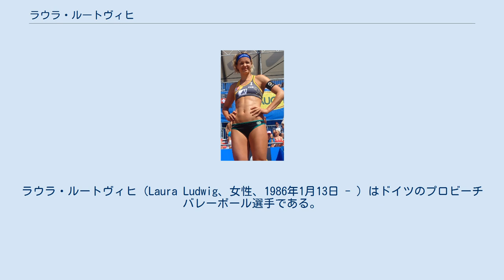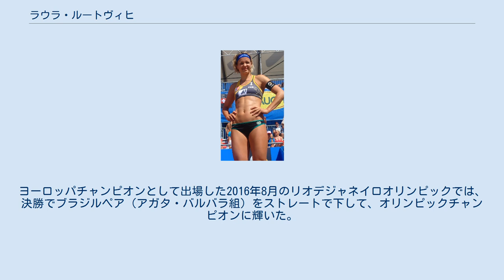ラウラ・ルートヴィヒ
ラウラ・ルートヴィヒ（Laura Ludwig、女性、1986年1月13日 - ）はドイツのプロビーチバレーボール選手である。
2016年現在、キラ・ヴァルケンホルストとペアを組んでいる。
ハンブルガーSV所属で4度ヨーロッパ選手権を制しており、リオデジャネイロオリンピックビーチバレーボール金メダリストである。
 旧東ドイツの東ベルリン出身。
競技者キャリアの初期にはヤナ・ケーラー（ドイツ語版）とペアを組み、U-18ヨーロッパビーチバレー選手権に優勝し、2003年8月にタイのパタヤで開催された世界ユースビーチバレー選手権で優勝を果たしている。
脳梗塞を患い選手生命の危機に瀕したが、無事生還し新たなパートナーにサラ・ゴラー（ドイツ語版）を迎えた。
ルートヴィヒ・ゴラー組は、2006年のビーチバレードイツ選手権者となり、ザンクト・ペルテンで開催されたヨーロッパU-23選手権でも優勝。
さらにデン・ハーグで開催されたヨーロッパシニア選手権においても4位に食い込んだ。
 翌2007年も二人の快進撃は続き、ディフェンディングチャンピオンで迎えたドイツ選手権で連覇し、バレンシアで開催されたヨーロッパシニア選手権でも銀メダルを獲得した。
この年、二人の活躍でドイツのビーチバレーFIVBランキングは7位まで上がった。
ヨーロッパ選手権では、2007年と2009年に銀メダルを、2008年と2010年には金メダルを獲得している。
二人は北京オリンピックとロンドンオリンピックに出場し、それぞれ9位、5位入賞を果たした。
 2013年、ラウラは新たなパートナーとしてキラ・ヴァルケンホルストとペアを結成した。
この年のヨーロッパ選手権では銅メダルを獲得。
2014年には銀メダル、2015年と2016年には金メダルを獲得した。
ヨーロッパチャンピオンとして出場した2016年8月のリオデジャネイロオリンピックでは、決勝でブラジルペア（アガタ・バルバラ組）をストレートで下して、オリンピックチャンピオンに輝いた。